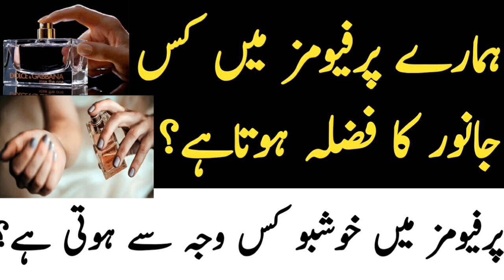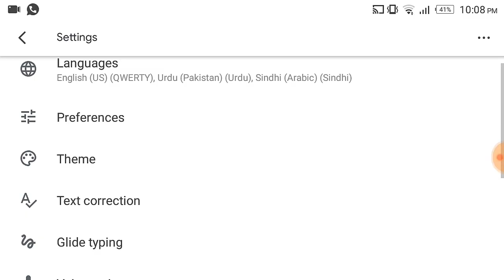How Made Perfume|Which Animal used in Making Perfume|Perfume kese banta h|Perfume kis Animal se bnta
perfume ko kese banate hain
how perfume made
perfume kis se banta hai
perfume kis janawar se banta hai
perfume banane main kis janwar ko use kia jata hai
perfume kis animal se banta hai
perfume banane main kis animal ko use kia jata hai
which animal used in making Perfume
wheel fish used in making Perfume
wheel fish use hoti hai perfume banane main
wheel fish use in perfume